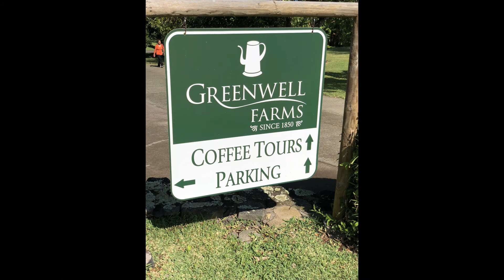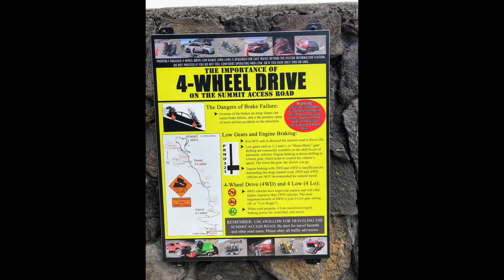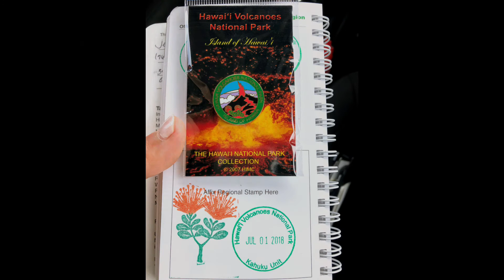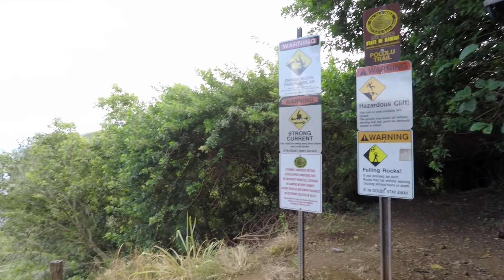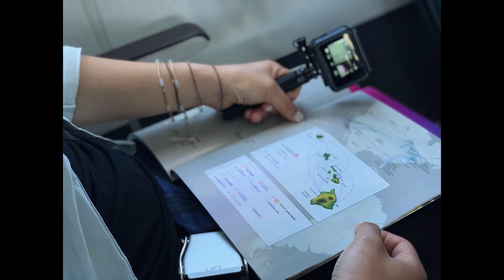Big Island Hawaii June 2018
Enjoying our time on the Big Island!